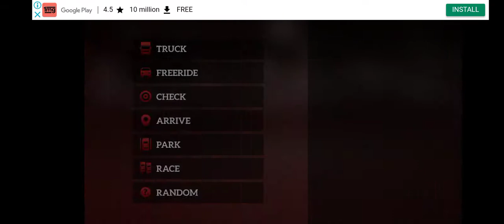Best game you should try 🥴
I like this game graphics are cool game is awesome  download it 👍